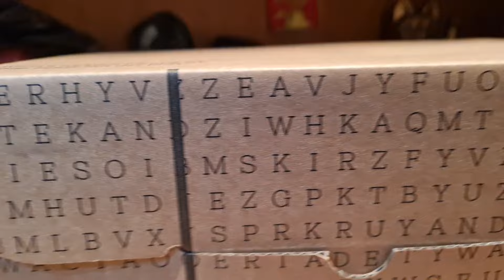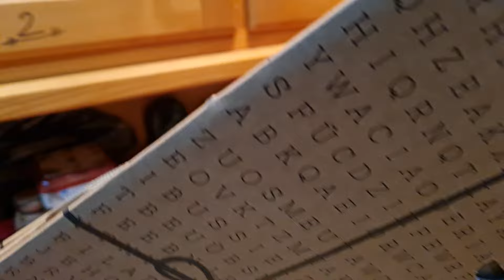MUTYA PANGIL NG KIDLAT MUTYA NG TUBIG AT TRABUNGKO BLACK OMO GABI MUTYA NG APOY TUNGKA BEANS